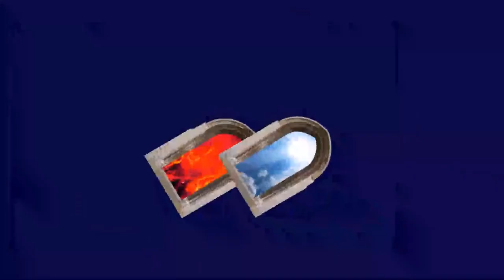Gino Jennings & Voddie Baucham Will Never Preach This...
Gino Jennings and Voddie Baucham are paid to refrain from exposing white supremacy. They are not allowed to teach about Ashkenaz, the Amalekites, Mt. Seir, & their peoples who are on the earth to this day. And they never discuss the blessings & curses on Jacob & Esau and how it relates to such peoples on the earth to this day.

This has a lot to do with our salvation in Jesus Christ. I explain how & why. Glory to God.